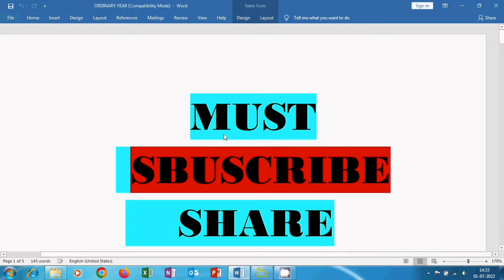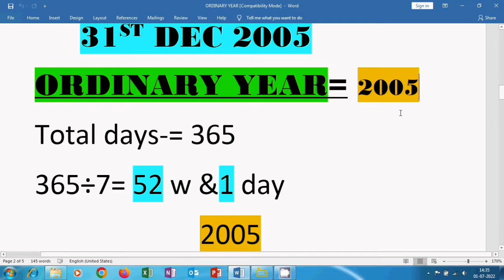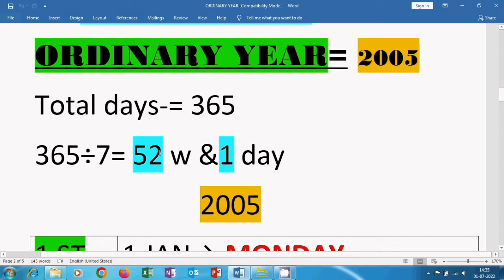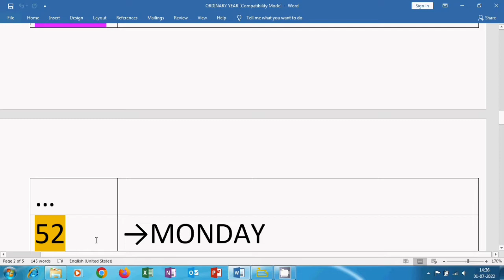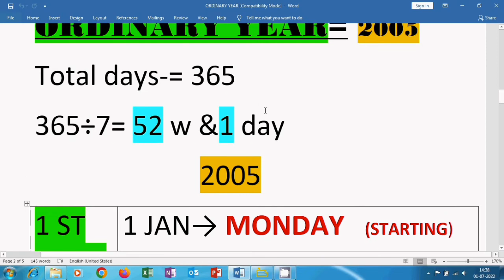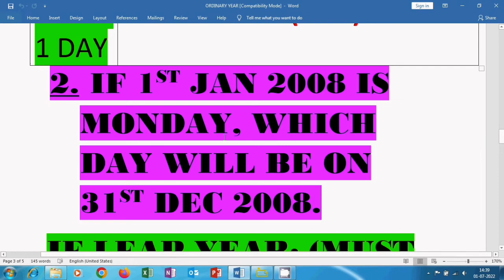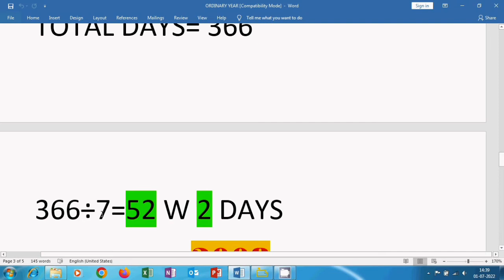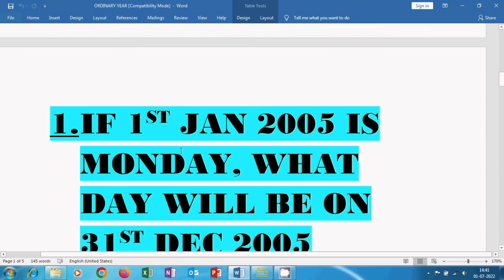Easily solve the GI on CALENDAR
General Intelligence